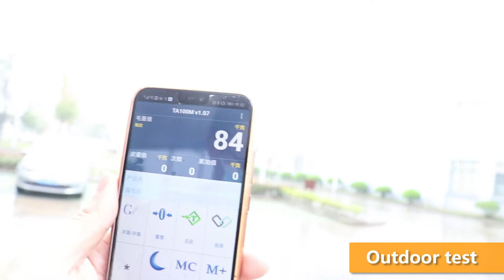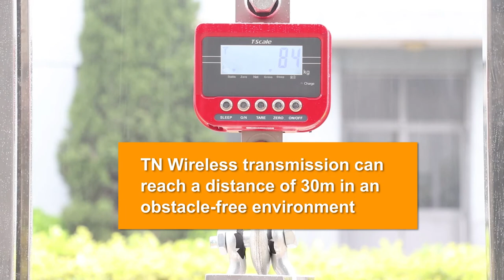TN Waterproof Crane Scale - Remote control test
TN Waterproof Crane Scale - Wireless transmission can reach a distance of 30 meters in an obstacle-free environment